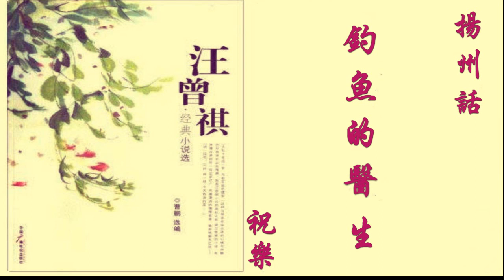◆扬州话版◆ 《汪曾祺小说选读》之钓鱼的医生、下江话、淮东、有声书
扬州话版《汪曾祺小说选读》
朗读：祝乐
本音频及图片转自网络，只用于学习交流等非盈利性目的。喜欢的朋友请关注祝乐老师在喜马拉雅的个人频道--“津津乐道”。

汪曾祺，高邮人，1920年3月5日出生，当代作家、散文家、戏剧家。短篇小说创作颇有成就，对戏剧与民间文艺也有深入钻研。作品有《受戒》《晚饭花集》《逝水》《晚翠文谈》等。